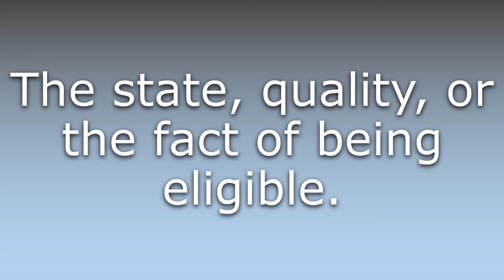What does Eligibility mean?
What does Eligibility mean in English? Learn the meaning of the word Eligibility! How to Pronounce Eligibility. Expand your vocabulary, learn words.